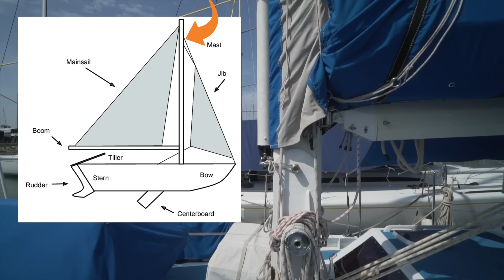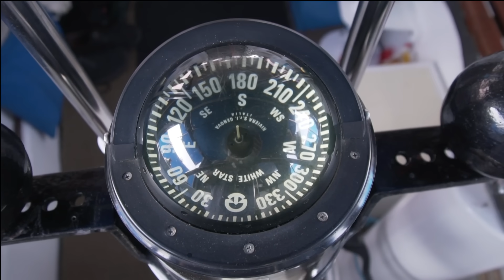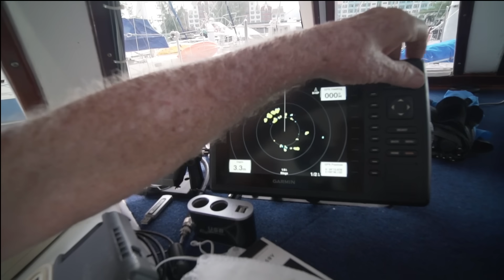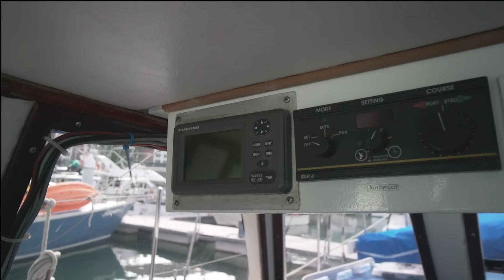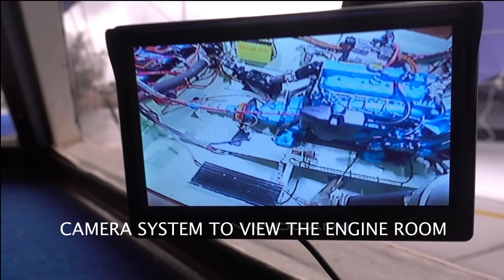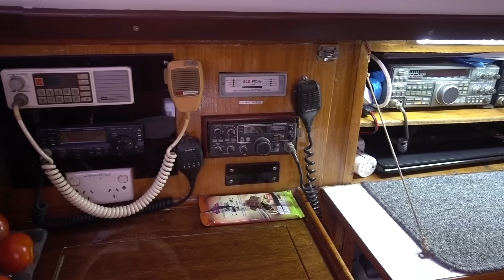30 Years Living on a Sailboat BoatTour | Pangkor Marina S7 EP8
30 Years ago when facing retirement, Henk and Lucy decided to build a 41ft custom steel sailboat in their front lawn.

It took them 4 years to build and after that they set sail for 30 years around Asia. Their dream has always been to sail to the Mediterranean.

We are so inspired by them, now in their 80s they are still chasing their dreams. We wish them all the best and fair winds.

Interested in our FACEBOOK page? Again, we post almost daily with pictures, small videos and stories of our daily life.

MUSIC CREDIT - YouTube Eternal Garden - Dan Henig